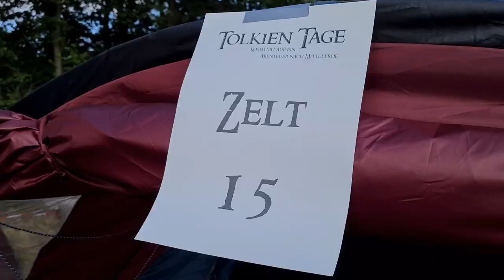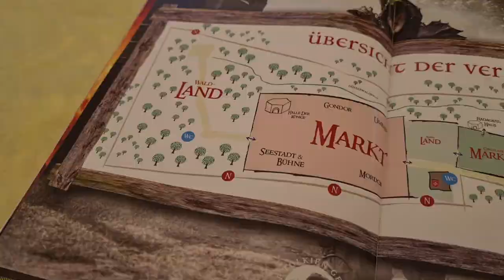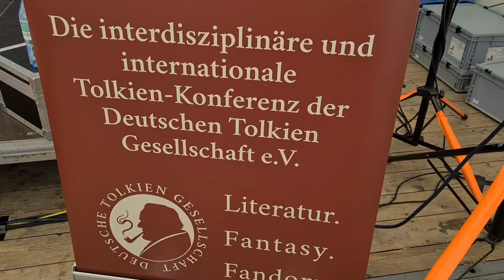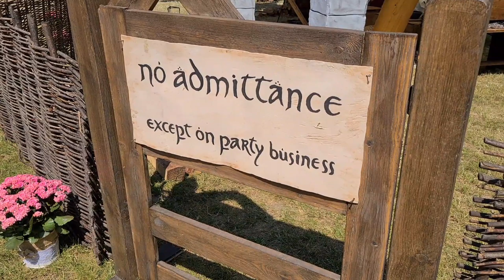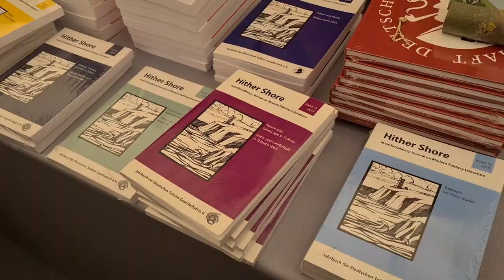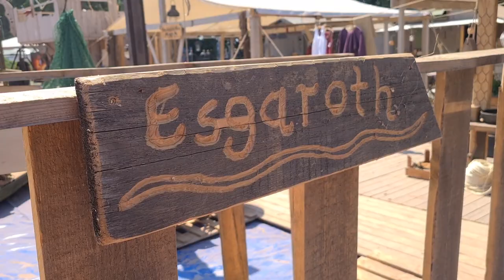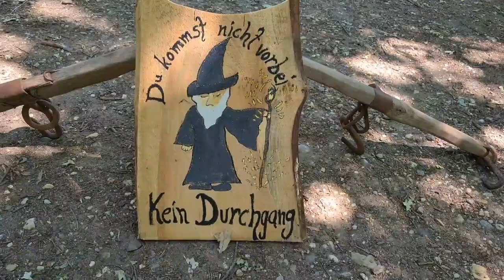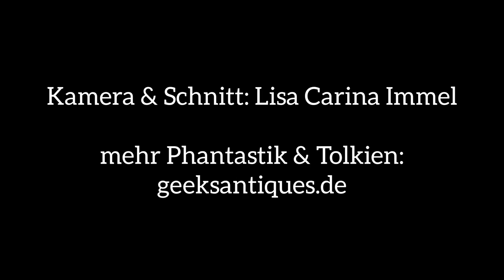TOLKIEN TAGE 2023 | Ein phantastisches Wochenende in Mittelerde (Tolkien Tage 2023 Kurz-Doku)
Vom 02.06. bis zum 04.06. fanden die Tolkien Tage 2023 in Geldern-Pont statt.

+++ Teilnehmer der TOLKIEN TAGE 2023 +++

DARSTELLER
Baumwacht
Buntvolk
Costume Empire
Das kleine Königreich
Die freien Völker
Dúnedain Germany
Eldar Cosplay
Ennorandirrim
Fellow Ship
Friesenteam Rheingold
Geyler Haufen
Heer des Westens
Kamelfarm am Niederrhein
Maupâsh Murdur'ob
Tolkien Stammtisch Rheinhessen
Wandelbar
Zum hibbelische Gäulche

KÜNSTLER
Anna Jäger-Hauer (Linestyle Artwork)
Christina Fischer (Flowers & Fairytales Photography)
Helmut „Poul“ Dohle  (Poul Art)
Jenny Dolfen
Mina Kieslich
Stefan Bleyl
Tattoostudio Lebende Kunst
Tor Fauskanger

MUSIK
Marcel Winkler
Down Sirion
Caspar und Carl Reiff
Verus Viator
Erik Tönshoff
Formatio Kupfergold
Orchester des Ponter Musikvereins

PRÄSENTATION
1983 bis heute - Mittelerde auf PC & Konsole
Armbrustschießen für Kinder
Auenland Modell-Häuser
Der Falkner
Die Knappenschule
Kartenlegen mit dem Herr der Ringe Tarot
Lego Minas Tirith
Modellbaugruppe 50.000 Orks
Sport- und Freizeitbogenschützen Geldern-Walbeck

GASTRONOMIE
Champignon-Pfanne
Fleuther Brauerei
Der Brez'n Bäcker
Der Zwergengrill
Die Hanfbäckerei
Die Hobbit-Bäckerei
Gaumenjubel Flammkuchen
Gaumenjubel Flammlachs
Gaumenjubel Tüftenbräterei
Salami Dealer
Sam´s "Zum schmutzigen Löffel"
Seneca Crepes
Süßkraemerey

HÄNDLER
Ananda Naturmode
Ayree works
Barbaren Beute
Der Bücherkoffer
Bunker158
Damana’s kreatives Gestalten
Der Metmann
Der Würfelmeister
Die Seifensiederin
Edition Roter Drache
Elbenboutique
Feder und Buch
Florenz Lederkunst
Grumpy Geeks
Hobbithunter Bookshop
Hornarbeiten
Johann der Krämer
Lords of Dale
Madhammers
Magic Wotan
Masken & Bodypainting Claudia Kitscha
Mistelfee
Mytholon Store Leipzig
René van Rossenbergs Tolkienshop/Tolkienwinkel
Rheingold Gewandungen
Roxsi’s Firlefanz
Schwert und Krone
Steinzwerg
Topferwahren Christina Mohn
Turant Spiele
Verenas Zierrat Schmiede
Vermünzt und zugesägt
Yings Fantasyschmuck
Zauberfeder Verlag

REFERENTEN
Andreas Zeilinger
Betty Finke
Dr. Frank Weinreich
Dr. Oliver Bidlo
Friedhelm Schneidewind
Josephine Pilz
Marcel R. Aubron-Bülles
Myk Jung
Peter Joerdell
Stefan Servos
Tom C. Winter

Ardko @Ardko.
Mythen aus Westernis @MythenausWesternis
Tolkien erklärt @Tolkien_erklärt

PODCAST
Antenne Wetterspitze
Der Herr der Ringe pro Minute
TolkCast
Einschlafen in Tolkiens Welt
Hör die Ringe - Ein unerwarteter Podcast
Ringcast
Silmaria
SmallTolk
The Prancing Pony Podcast
Tolkien in 5 Minuten
Tollkühn Podcast
Tollkühner Wächtertalk

SPECIAL GUESTS
Tandaniel der Geschichtenweber
William Fliss